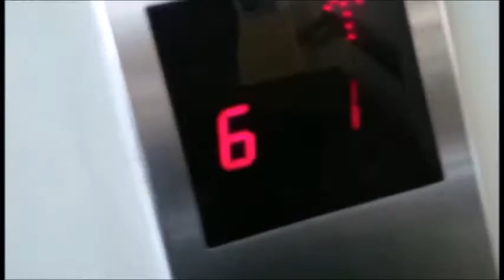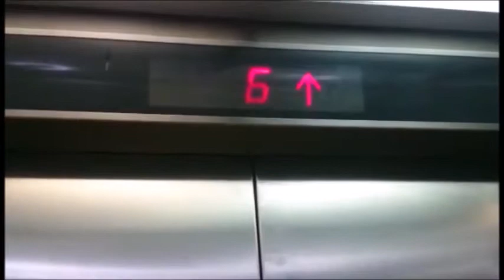School of Management, Harbin Institute of Technology HIT, China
Harbin institute of technology (HIT) school of economics and management is famous for its English courses. The building showing in the video is situated in the main campus. This building does not have lecture room. Lab for PhD and other students, professors office and some other meeting rooms are here.